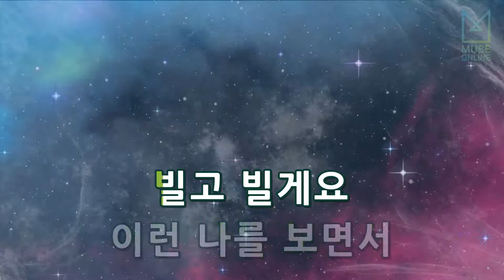[뮤즈온라인] 견우 - 부탁합니다 (Feat.Wanted)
견우 - 부탁합니다 (Feat.Wanted)

작사 : 최갑원
작곡 : 김민